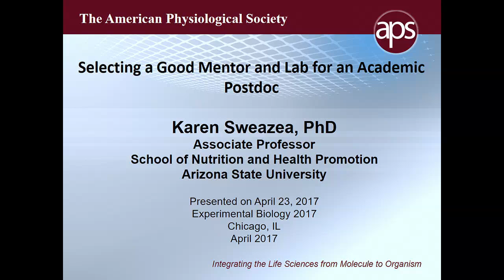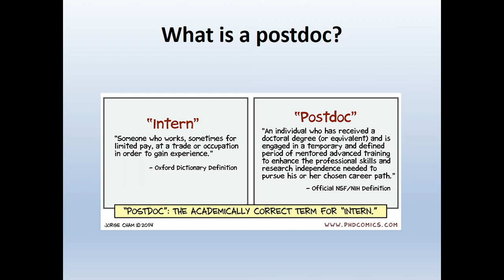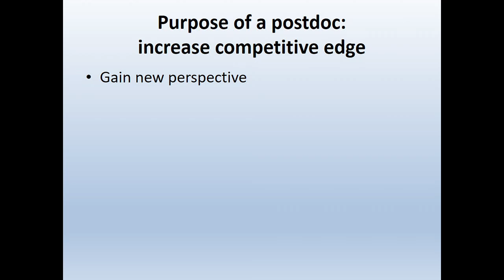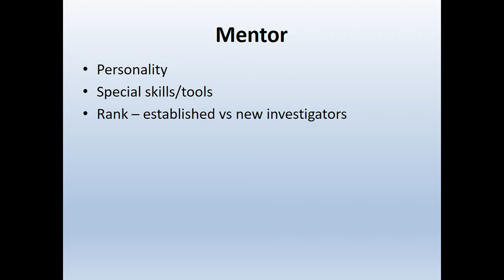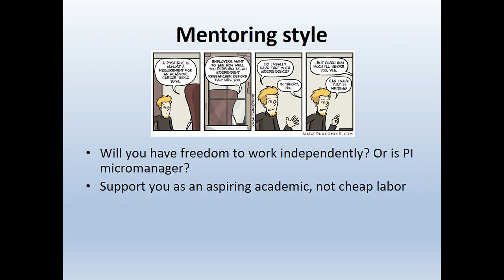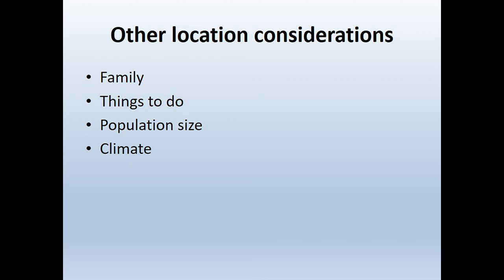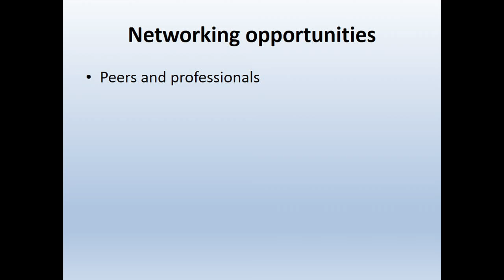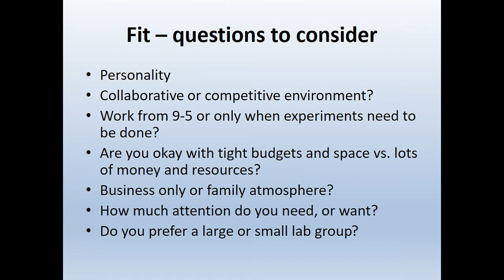Choosing a Lab for an Academic Postdoc – 2017 Mentoring Symposium Pt 1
“Don’t be shy! Be sure to show interest in the work of a mentor that you’re interested in working with,” said Karen Sweazea, PhD, an associate professor at the school of nutrition and health promotion at Arizona State University. The goal of her talk, “Selecting a Good Mentor and Lab for an Academic Postdoc,” is to discuss important considerations when searching for academic postdoctoral positions. You will learn several questions you should ask yourself, your prospective mentor and lab mates when searching and interviewing for postdoctoral positions in academia. Sweazea was one of four speakers offering advice on “Choosing the Right Lab and Personnel for Your Career” during the APS Mentoring Symposium organized by the APS Women in Physiology Committee. For more information and to listen to other presentations,